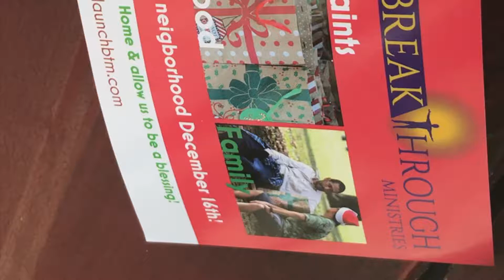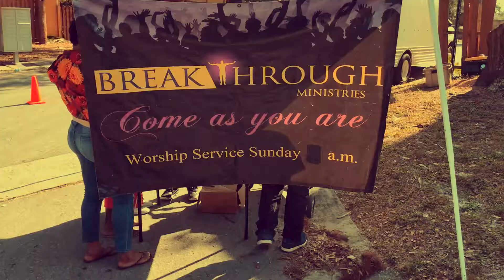Santa & The Saints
Our Christmas Outreach